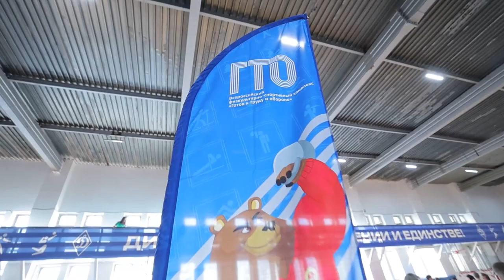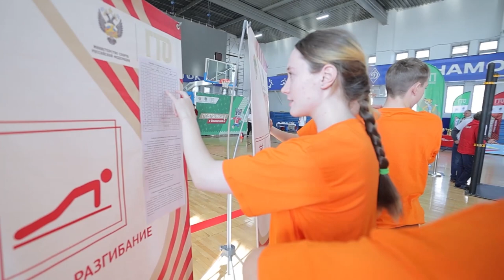Во Владивостоке прошел фестиваль ГТО.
Во Владивостоке на базе спорткомплекса «Динамо» прошел фестиваль ГТО. Приняли участие школьники 9-х и 11-х классов, юные спортсмены спортивных школ города и муниципальные служащие.